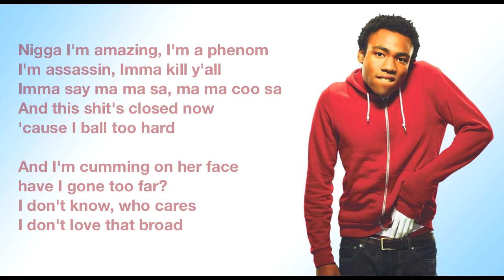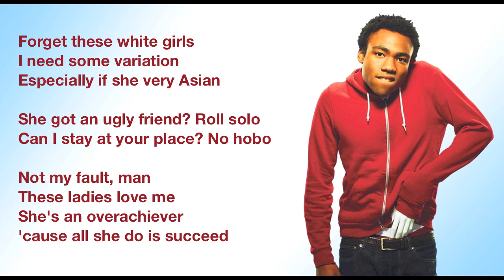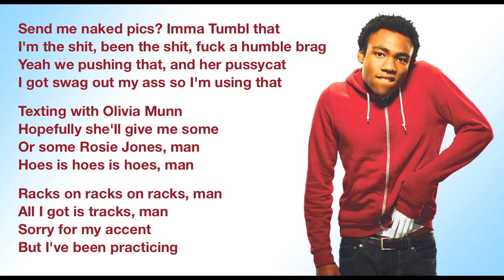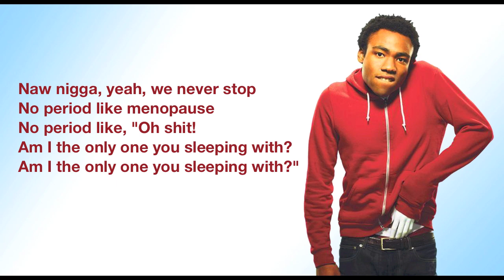Childish Gambino - You See Me (with Lyrics) HD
The lyrics to Childish Gambino's song "You See Me" off his album Camp. Enjoy! :)